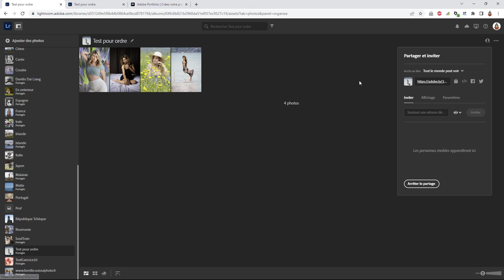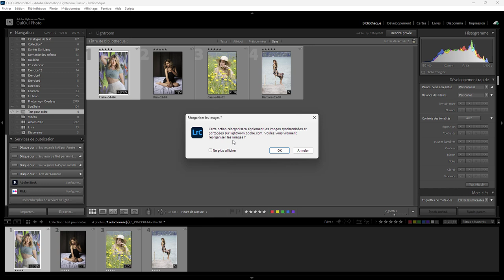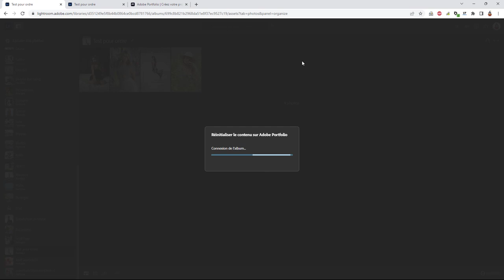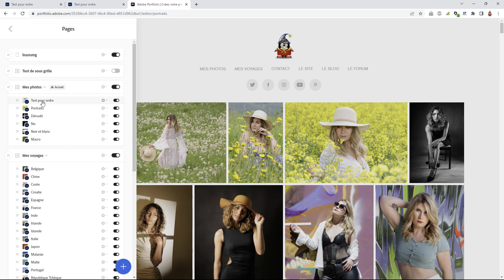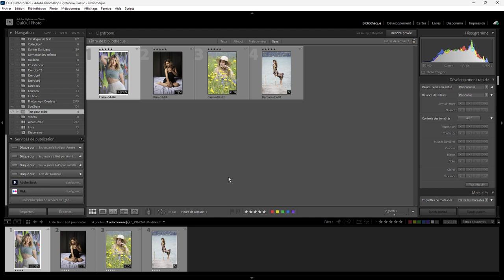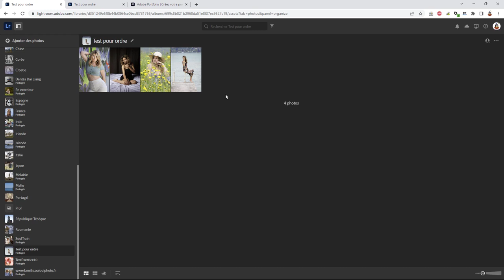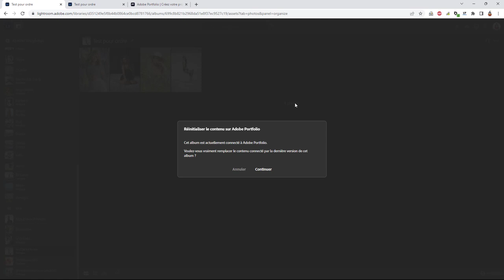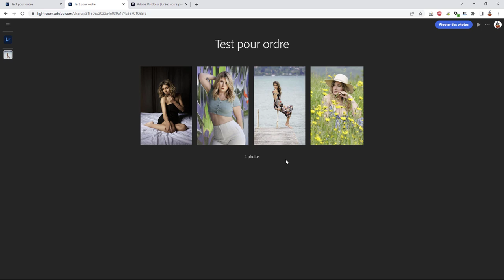Lightroom mais encore 157 - Ordre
Aujourd'hui on va regarder comment propager un ordre personnalisé à travers LrC, LrW et Portfolio